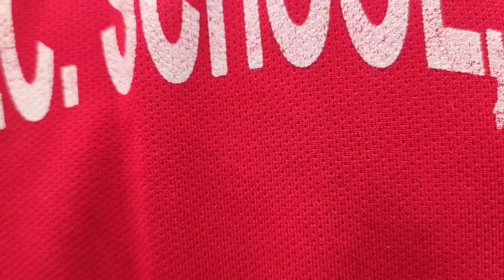A day with my students 😊😊(aspiring cricketers from amba pakyong sikkim) practice session, fun game😂😂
cricket practice#amba pakyong sikkim